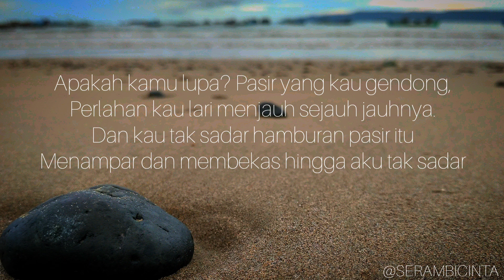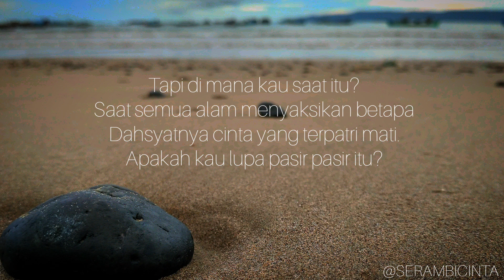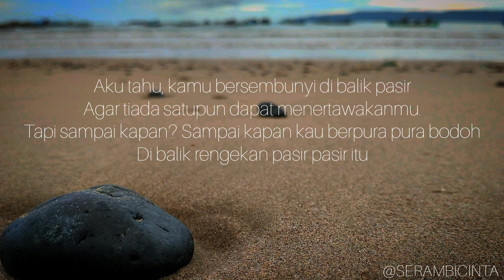Literasi - Senja Merindu Di Balik Pasir - Narasi puisi serambi cinta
Sebuah narasi dan puisi. Karya karya serambi cinta. Dan perpaduan musikalisasi puisi bernuansa senja.

                 @Jejak Publisher (Facebook)
                 @Jejakpublisher (Twitter)
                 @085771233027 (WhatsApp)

Contacts Penulis
                   @Serambi Cinta (Facebook)
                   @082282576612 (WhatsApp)